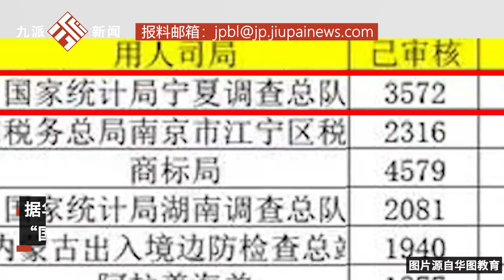寧夏一崗位成國考最熱崗位：3572人報考只招收1人，該崗招考門檻不高